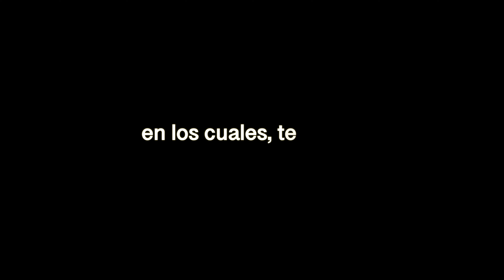Tiempos de Solidaridad y Empatía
Cada uno de nosotros debemos darle la interpretación que queramos a los momentos que estamos viviendo. Desde lo personal, familiar, comunitario
Pero también es un buen momento para pensar en colectivo, en lo que nos beneficia a todos, en lo que todos podemos aportar en este momento...es el momento de la SOLIDARIDAD y la EMPATIA
Cada momento de crisis en la oportunidad de aprender, de crecer y hacernos mas fuerte. Ojalá que TODOS aprovechemos esta oportunidad para apreciar las cosas sencillas de la vida, que en la postre son las que llenan el alma y nos dan energia y vitalidad
La Comunidad de Corredores ha decidido quedarseencasa y no servir de porta aviones al CORONAVIRUS, ya retornaremos a nuestra pasión..CORRER
main camera
my preferred lens
my wide lens
big drone
sport camera
other drone